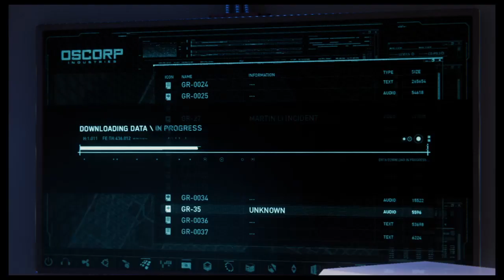Marvel's Spider-Man_20190115035134